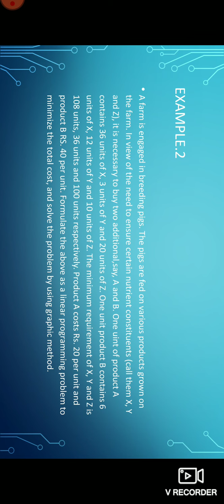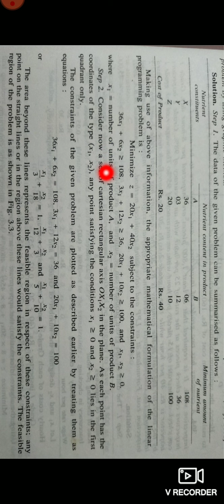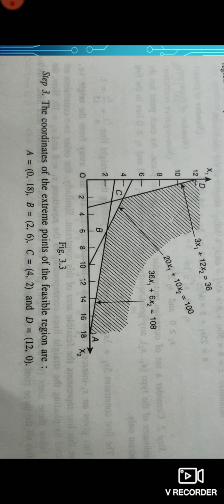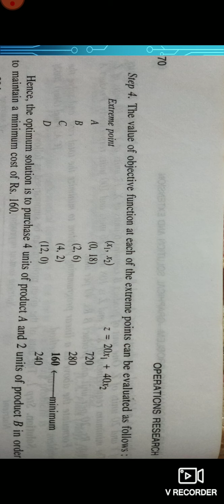Example of Graphical methods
Class - B.Sc TY Paper No-XIV , paper Name - Operation Research